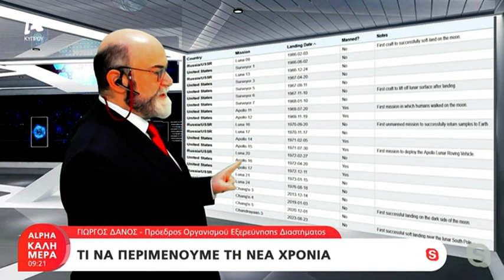Το διάστημα και τι να περιμένουμε για τη νέα χρονιά, ο Γιώργος Δανός αναλύει